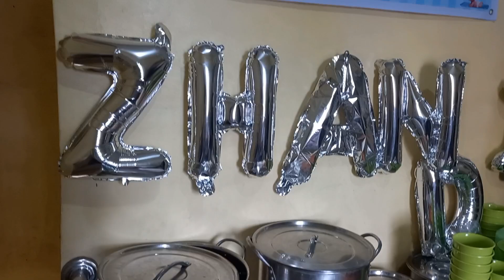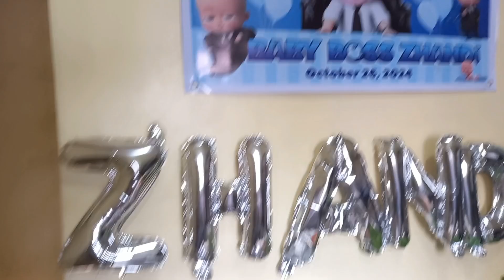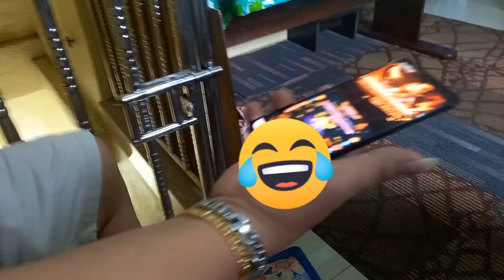HAPPY CHRISTENING BABY ZHANDI,LABLAB NINANG DYOSA😘